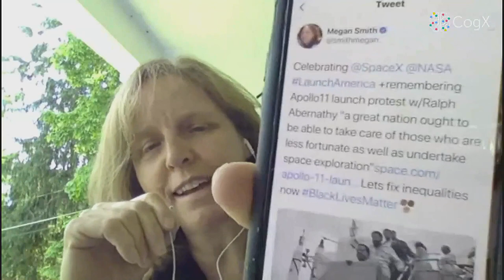General Magic | CogX 2020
General Magic

Megan Smith - CEO shift7, Former U.S. Chief Technology Officer - shift7
Joanna Hoffman - Tech Pioneer -
Sarah Kerruish - Chief Strategy Officer - Kheiron Medical
Tony Fadell - Future Shape Principal, iPod inventor, iPhone co-inventor, Nest founder -
Emma Sinclair MBE - Co-Founder - EnterpriseAlumni

There’s never been a greater need to explore the role that technology will play in helping us rebuild, reconstruct and get the next 10 years right. How do we embed resilience into our organisations, harness technology for good and address the current health crisis whilst not forgetting the climate and importance of a strong economy?